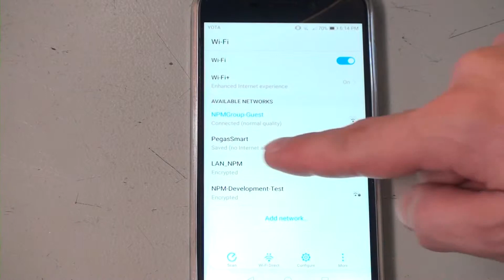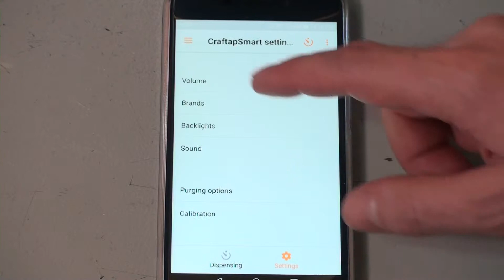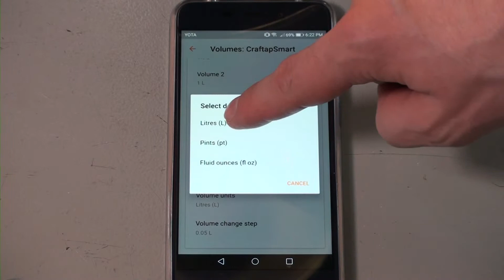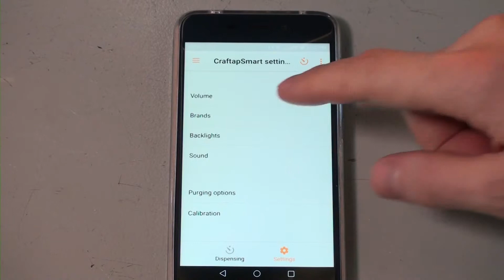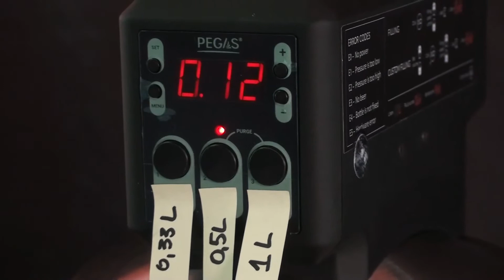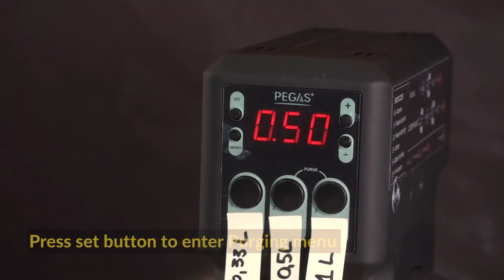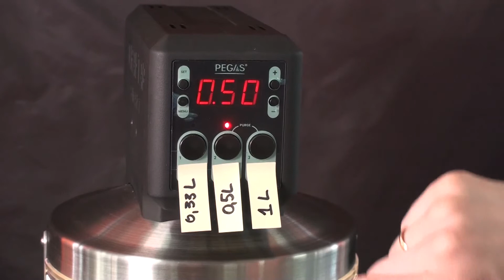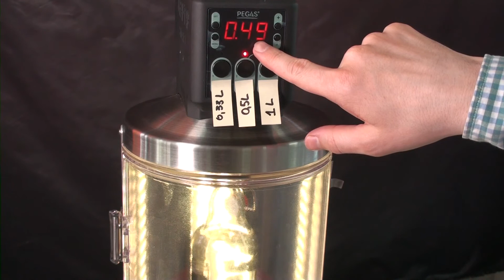2. PEGAS CrafTap Smart. Part 2: Setting up and adjusting.